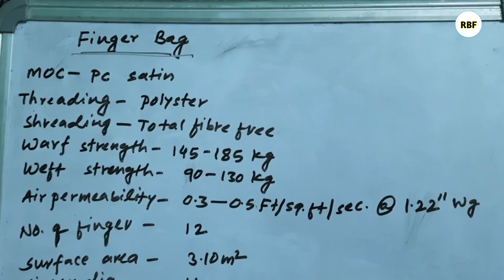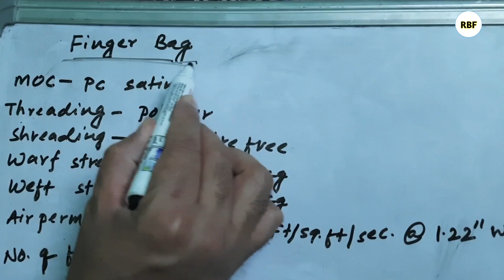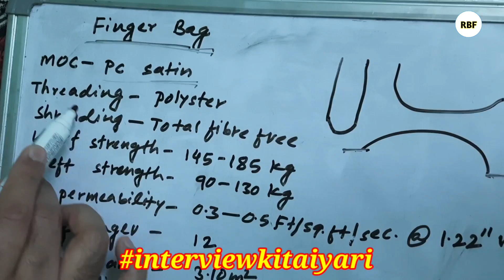Finger Bag MOC & Description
Finger bag description
FBD finger bag,FBE finger bag,FBP finger bag
MOC of finger bag
Granulation finger bag
Finger bag certificate
Why we use finger bag?
Retention of finger bag
porosity of finger bag
How many fingers are in finger bag?
pharma interview
Granulation finger bag
ram fajge
granulation interview questions and answers
FBD
FBD in pharma industry
production interview
Question & answer production